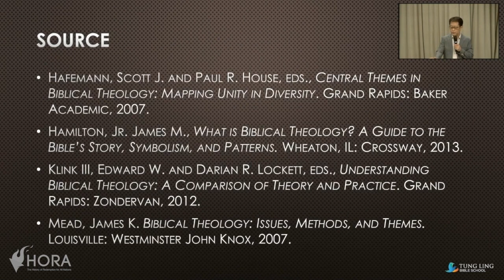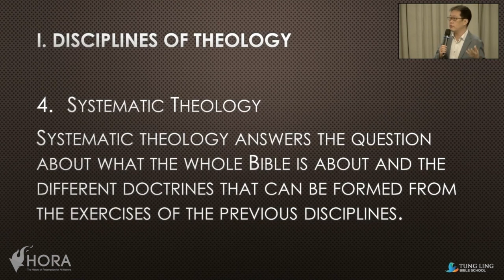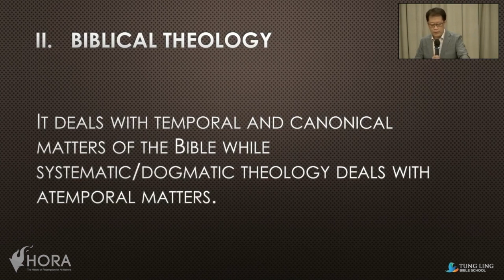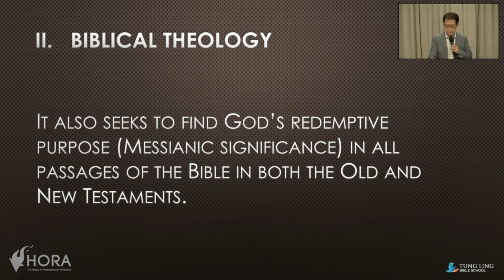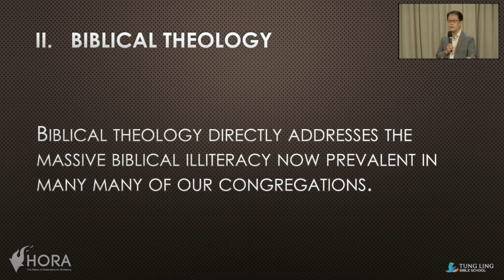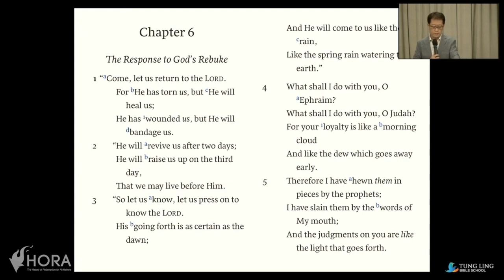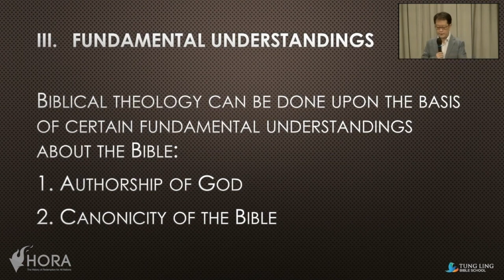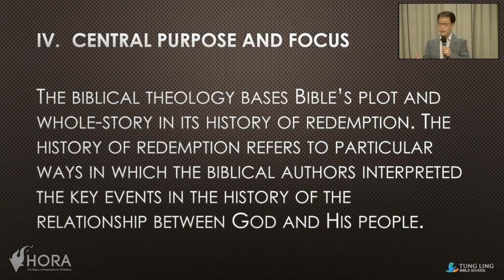[Vietnamese] HORA120 Lecture 1